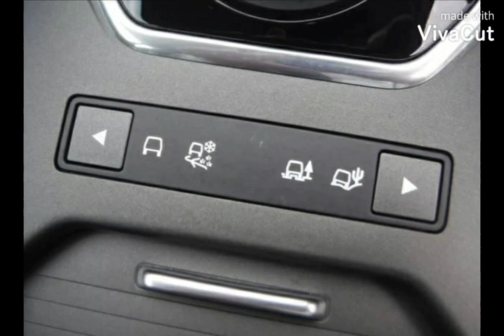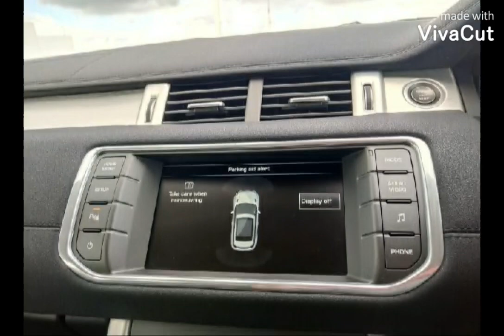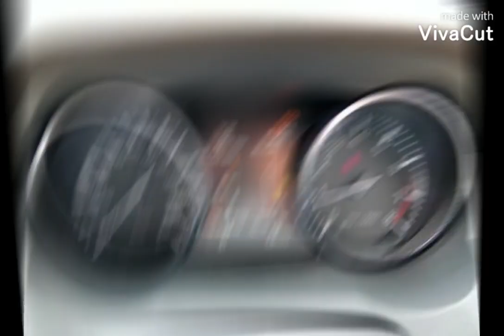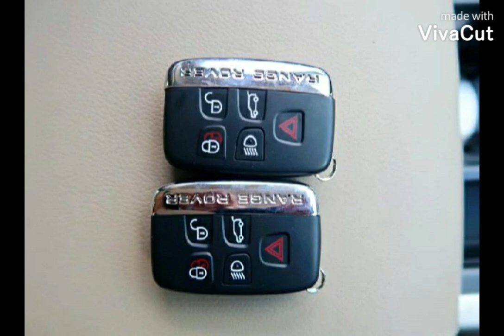LAND ROVER RANGE ROVER EVOQUE 2014 TO 2016 | ALI AUTO CARS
The Range Rover Evoque (commonly known as the Range Rover Evoque) is a series of subcompact luxury crossover SUVs produced by the British manufacturer Jaguar Land Rover, a subsidiary of Tata Motors under their Land Rover marque. The original Evoque was a development of the Land Rover LRX concept vehicle which was unveiled at the North American International Auto Show in January 2008.The first generation Evoque was produced from July 2011 until 2018 in three- and five-door versions, with both two-wheel and four-wheel drive. The second generation car started production in 2018 by Range Rover.
Body■
The Evoque uses unibody rather than body on frame construction with a kerb weight of 1,670 kg (3,680 lb) and an aluminium hood/bonnet and roof as well as a composite one-piece tailgate.

The Evoque comes in 12 different body colours with three optional contrasting roof colours and five optional wheel choices, though Land Rover offers a designers choice of predetermined combinations on most models. The Dynamic model incorporates more aggressive bodywork including a different front fascia and lowered suspension.

The Evoque can be equipped with five exterior cameras.
Engines■
Three engine options were originally available for the Evoque: two 2.2-litre turbodiesels producing either 150 PS (110 kW; 148 bhp), or 190 PS (140 kW; 187 bhp), and a 2-litre 240 PS (177 kW; 237 bhp) turbocharged petrol engine.

Land Rover revealed the Evoque with a 9-speed automatic transmission during the Geneva Motor Show. This new automatic transmission is developed by ZF Friedrichshafen. In addition, the 9-speed automatic transmission's first gear is specially designed for off-road conditions, towing, and adverse on road conditions. Further, first gear of a 9-speed automatic transmission is much lower than the first gear of a six-speed automatic. Land Rover did not reveal any further technical details about the new automatic transmission.

Land Rover since have developed their own branded Ingenium engine to adhere to EU6 emissions regulations. Three 2-litre variants are available: eD4 150 PS (110 kW; 148 bhp) turbodiesel two- wheel drive manual gearbox, or TD4 180 PS (132 kW; 178 bhp) permanent four-wheel drive 9-speed automatic, and a 2-litre Si4 240 PS (177 kW 237 bhp) turbocharged petrol permanent four-wheel drive 9-speed automatic.

The manufacturer's fuel-economy estimates for the 2.2-litre diesel engine with manual transmission are 47.1 miles per imperial gallon (6.00 L/100 km 39.2 mpg‑US) urban and 56.5 miles per imperial gallon (5.00 L/100 km 47.0 mpg‑US) combined, with CO
2 emissions of 133 g/km.

For the 2.0-litre petrol engine with automatic transmission the figures are 23.7 miles per imperial gallon (11.9 L/100 km; 19.7 mpg‑US) urban and 32.5 miles per imperial gallon (8.7 L/100 km27.1 mpg‑US) combined, with 199 g/km CO
2.

United States Environmental Protection Agency fuel-economy estimates have been stated as being 19 miles per US gallon (12 L/100 km 23 mpg‑imp) in the city and 28 miles per US gallon (8.4 L/100 km; 34 mpg‑imp) on highways for the 2-litre petrol version.

Off-road performance■
The Evoque is capable of class-leading off-road performance with 215 mm (8.5 in) of ground clearance, 25° approach and 33° departure angles, and a 500 mm (19.7 in) wading depth.

The Evoque was equipped with either two-wheel drive or a generation IV Haldex permanent four-wheel drive system until the 2014 model year update when the Haldex system was replaced by two optional All-Wheel Drive Systems (Standard Driveline or Active Driveline) by GKN Driveline. The Evoque also comes standard with Land Rover's latest version of Terrain Response, which maximises traction in a variety of conditions by altering throttle response, power distribution and suspension settings. The Terrain Response system also includes electronic stability control, roll stability control traction control, and an optional hill descent control that automatically applies braking to control speed when moving down an incline.

A third-generation MagneRide suspension system is also available which works by magnetising iron particles inside the suspension fluid to quickly adapt shock absorber firmness to road changes.

ALI AUTO CARS